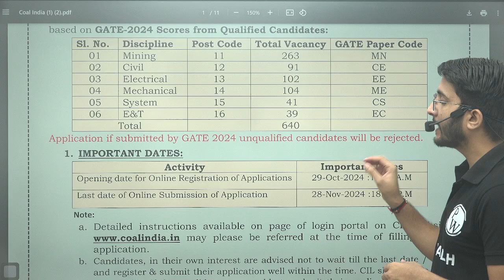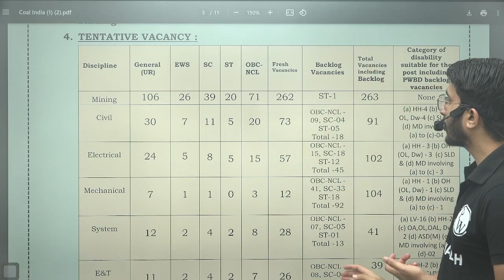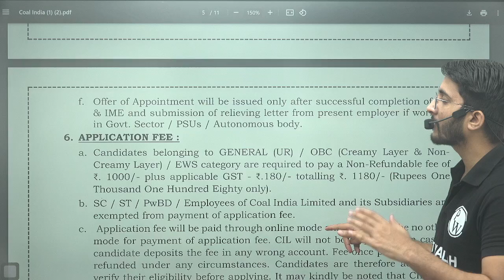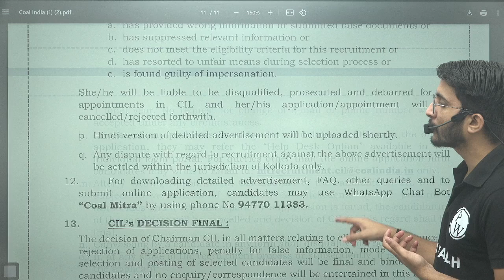Coal India Recruitment 2024: 640 Vacancies via GATE 2024 Score!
Coal India Limited has announced its recruitment drive for 2024, inviting applications for the position of Management Trainee with 640 vacancies. This is an excellent opportunity for aspiring candidates looking to build a career in one of the largest coal producers in the world. The COAL India Recruitment 2024 detailed notification provides essential information on eligibility criteria, application procedures, and important dates. Interested candidates are encouraged to check the official notification for comprehensive details and to prepare their applications accordingly.